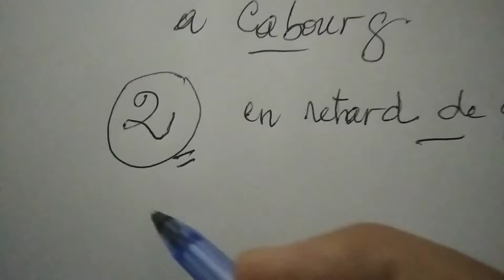PRONOSTIC DU QUINTÉ DU 09.08.2024 A CABOURG